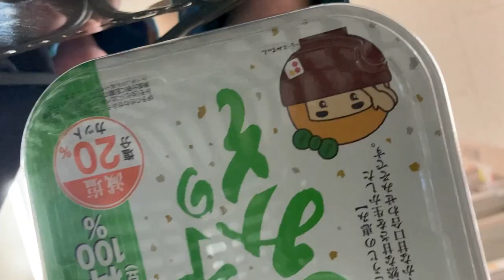【辛ウマッ！唐辛子味噌】 辛味とうまみの絶妙な組み合わせ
唐辛子の辛味と味噌の風味が絶妙に調和したこの料理は、辛いもの好きや自家製調味料を楽しむ人々にとって、必見のレシピとなっています。
どんな料理にも合うこの調味料、もちろんご飯のお供にも是非！

一番星号キッチンカーへのお仕事依頼はこちら】